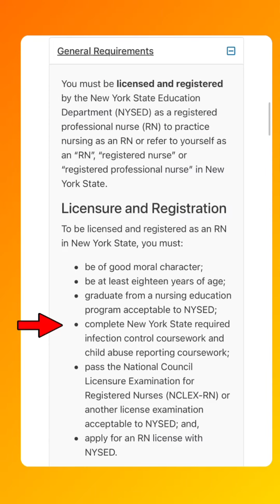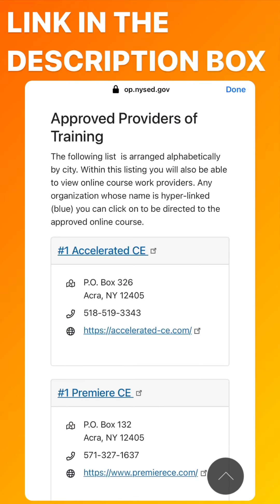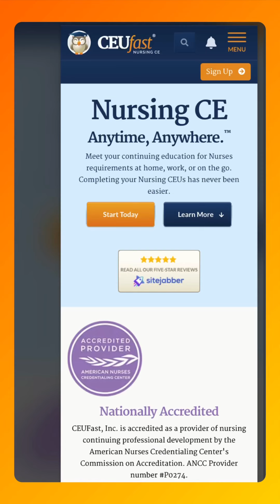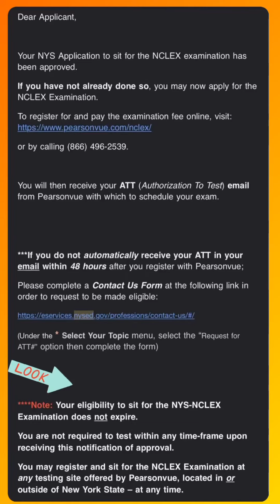Infection Control & Child Abuse Training NYSED | Does NYS Eligibility Expire?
License Requirements for Registered Professional Nursing - New York

HIGHLY RECOMMENDED!